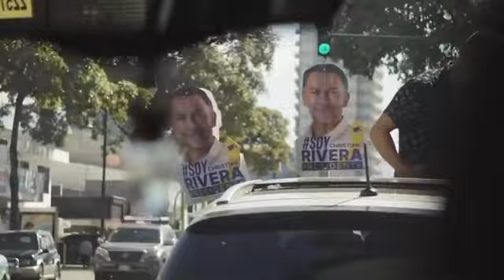¡Somos más! Y lo seguimos demostrando con este reto donde, además de cumplir, damos la milla extra.